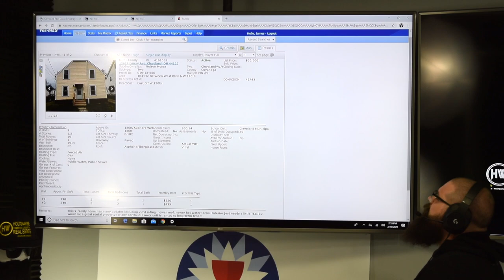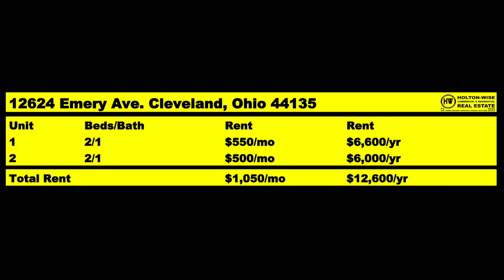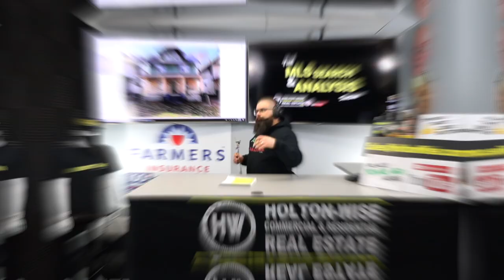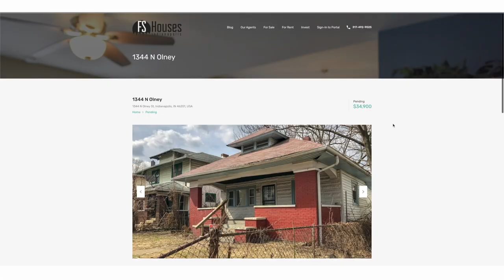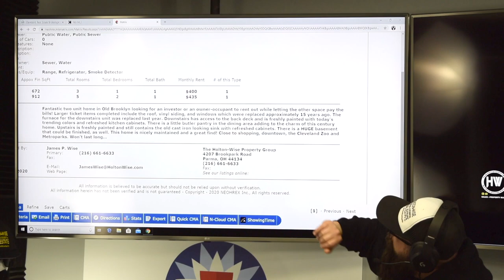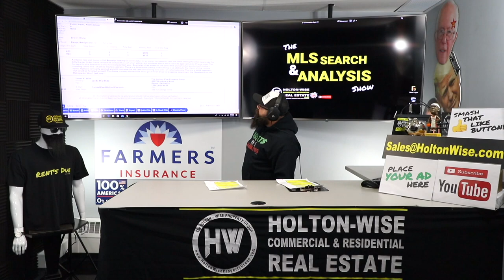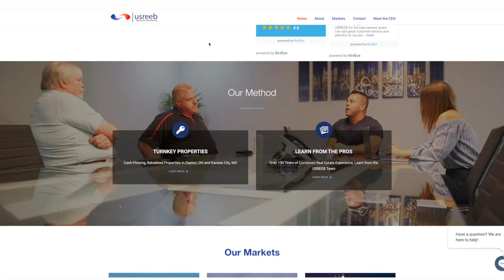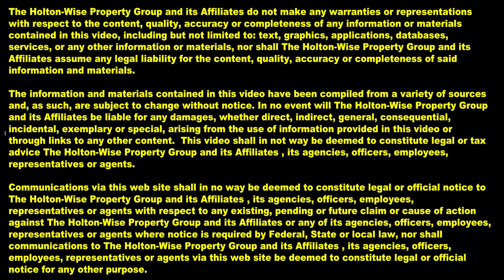Is The BRRRR Strategy Wrong? | MLS Search & Analysis 92 - 12624 Emery, 2028 w 89 & 2915 Colburn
Is the BRRRR strategy wrong? Does the BRRRR strategy work for everyone? Does the BRRRR strategy have flaws? In the 92nd episode of The MLS Search & Analysis Show James Wise presents his client TJ, a dentist from New Mexico with three investment properties in the Cleveland, Ohio market. In the previous show James did for TJ, James was targeting BRRRR opportunities as TJ has $100,000 in cash to work with and his primary objective is building a rental portfolio of 50 units over the next 3 years. With this goal in mind, James is trying to help TJ stretch his available cash as far as possible. However, James found some investment opportunities that require such little cash into the deal that they may make even more sense for TJ than putting all of his cash into two BRRRR deals right now.

🎙️ HELPFUL RESOURCES